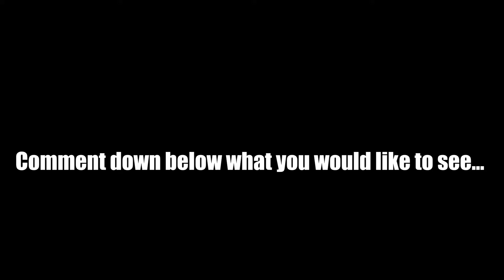Update On My Channel Michael Cordero!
Hey guys, its Michael Cordero here back with another video! Have some huge updates on my channel about what is going to be happening in the next 6 months.

► "Never stop believing in yourself, because once you do... then you will fail..." - Michael Cordero